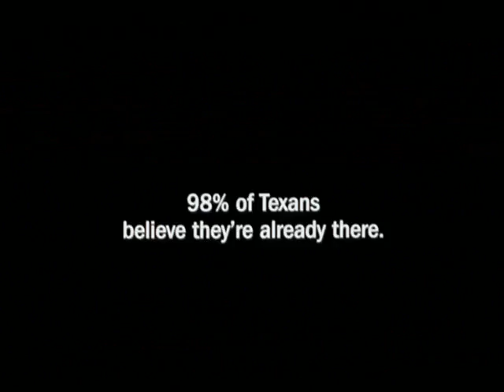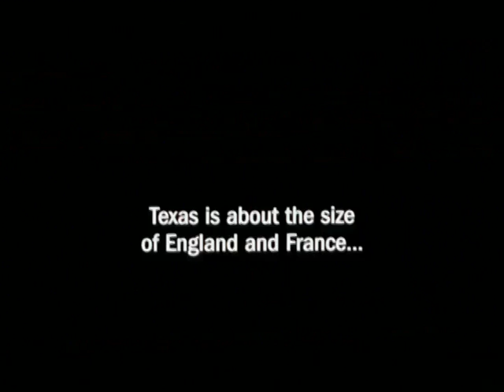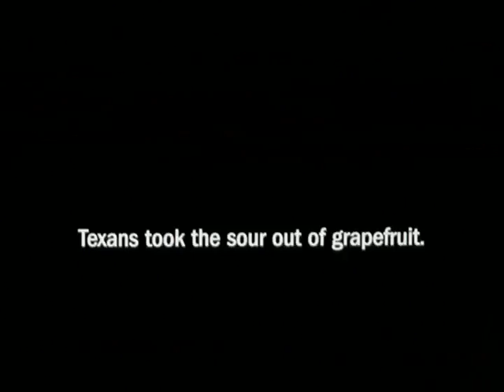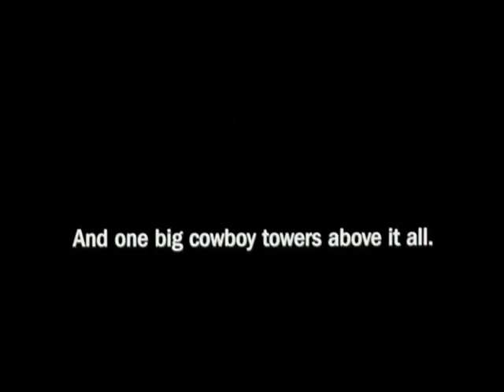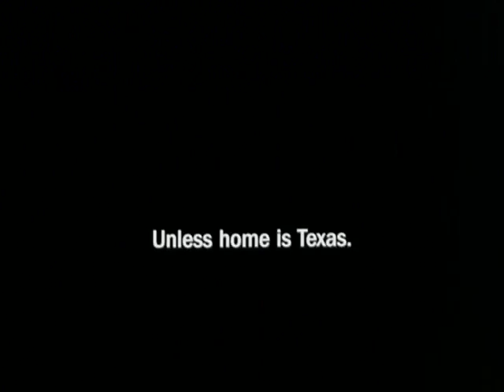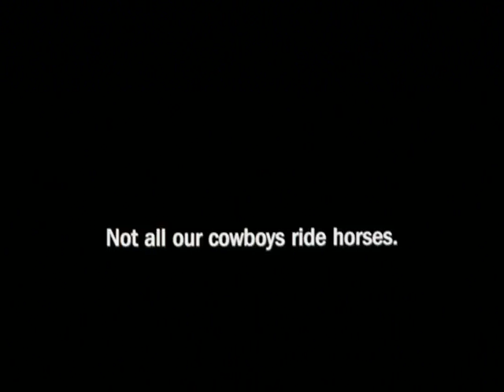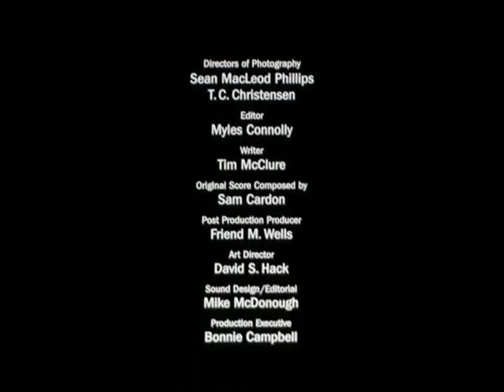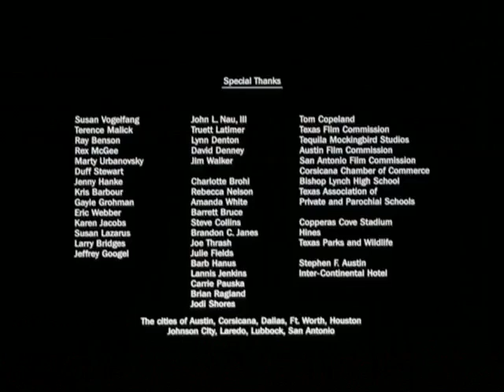THM The Big Picture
This is a video I found about the Texas History Museum in Austin, TX. For personal or non-commercial uses only.